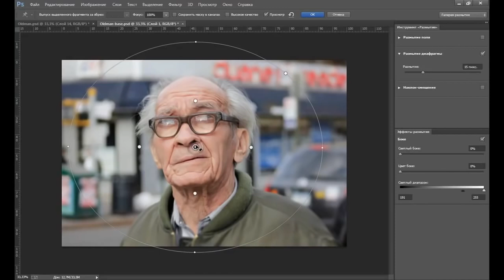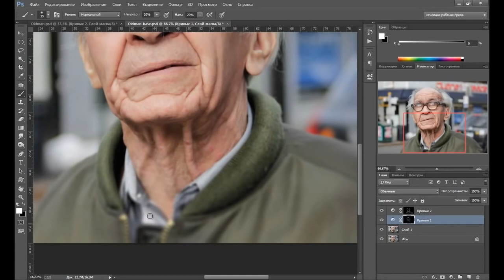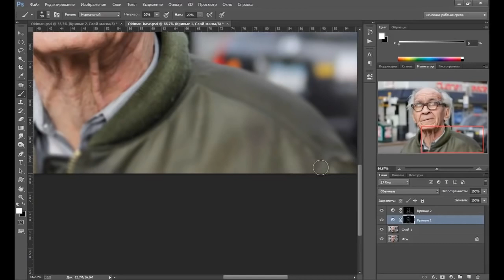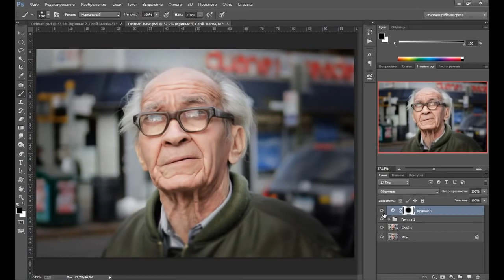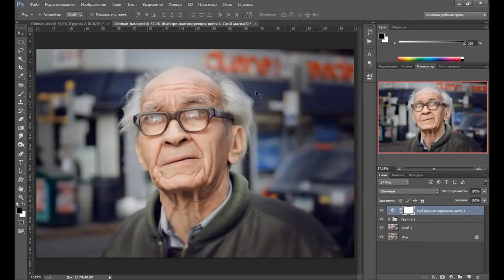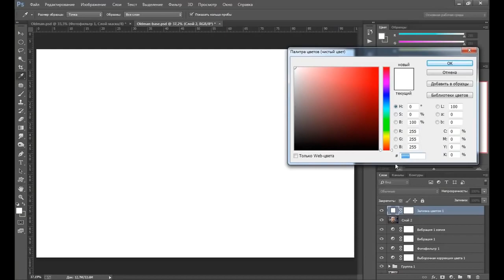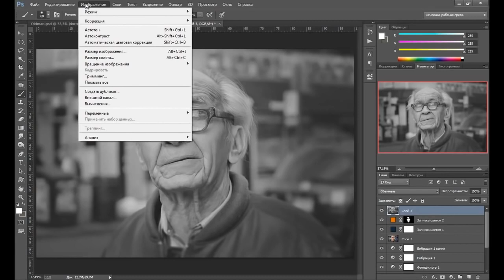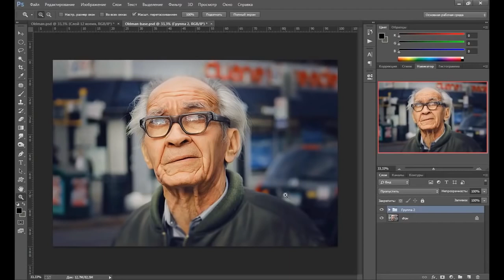Видео уроки Photoshop – Обработка уличного портрета в фотошоп